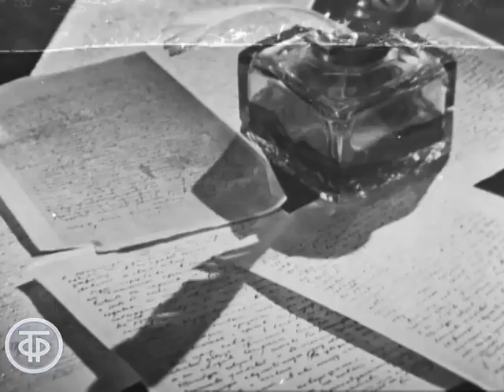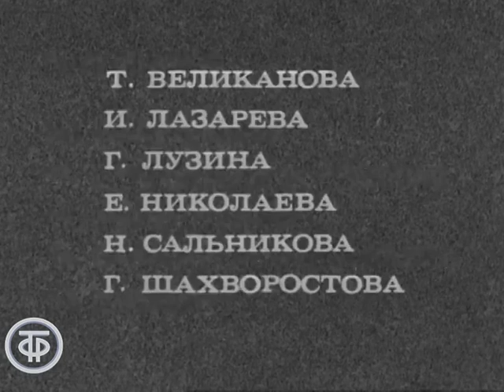А.Герцен. Былое и думы. Серия 12 "После грозы" (1972)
А.Герцен. Былое и думы. Серия 12 "После грозы"

Уникальный телеспектакль, поставленный по роману русского писателя Александра Герцена, признанному шедевром мемуарной литературы.  Это не просто мемуары  - это зеркало жизни общества и блестяще образованного, остроумного и необыкновенно  эрудированного человека, это впечатления и подробности исторических событий ХIХ века о декабристах, об Александре I, Николае I и  революциях 1848 года, а также воспоминания о жене Наталье и их удивительная история любви.

Автор сценария - В.
Режиссер - Лев
Оператор - Борис
Композитор - Альфред
Актер - Зиновий Филлер (А.И.Герцен)
Актер - Эдуард
Актер - Н.
Актер - П.
Актер - Евгений Самойлов (Консул)